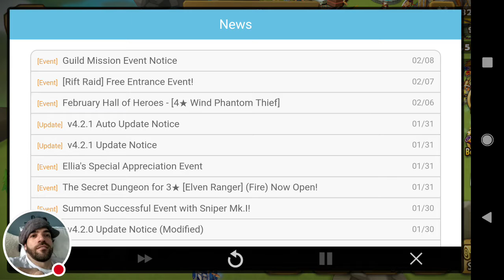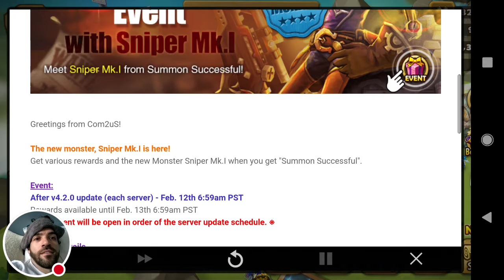Summoners War: Hungover Event Summary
Ouch. I'm up and at 'em to give you a painful event rundown, Guild Event, and mining summoning session. Join me in my misery.